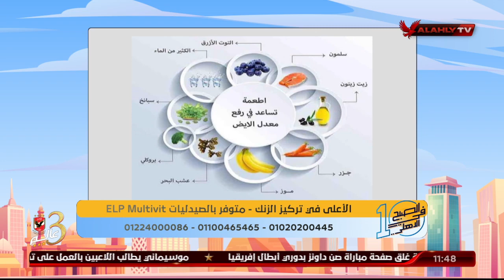د. دينا أبو السعود: المكمل الغذائي Elp Multivit داعم للرياضيين عن أي مكمل غذائي أخر | 10 الصبح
د. دينا أبو السعود: المكمل الغذائي Elp Multivit داعم للرياضيين عن أي مكمل غذائي أخر | 10 الصبح في الأهلي